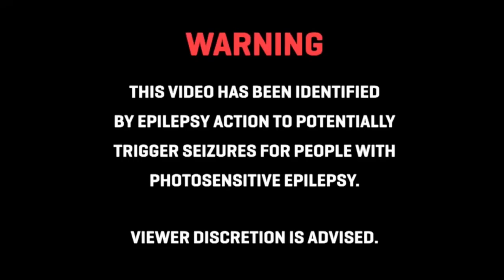Off The Grid - Blessings on Bless [Official Visualizer]